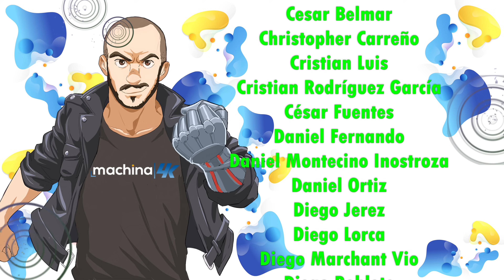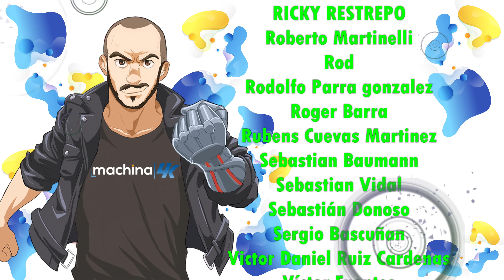Como armar tu primer Home Theater Paso a Paso de forma Correcta sin gastar de más✨ Consejos y Tips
🔵ATTRIBUTION 🔵